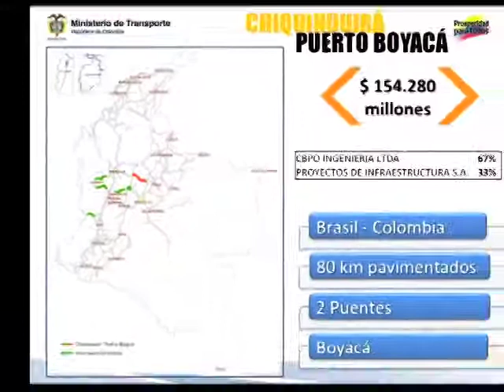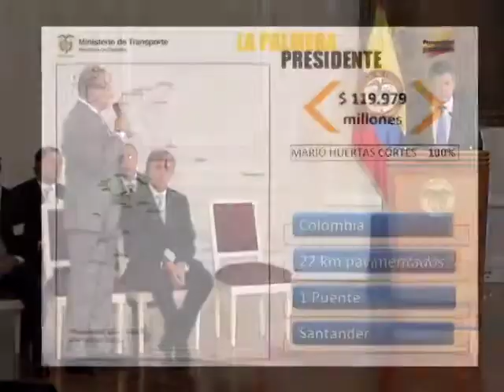Semana Presidencial: Gobierno adjudicó obras de infraestructura por 2,7 billones de pesos